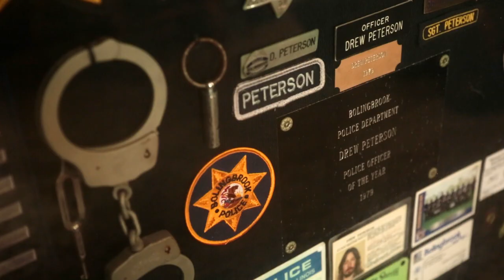Monster in My Family: Melissa Meets Drew Peterson's Son | LMN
Melissa Moore, daughter of the Happy Face Killer, meets for the first time with Stephen, the son of Drew Peterson, in this scene from "Drew Peterson."

Monster in My Family
Season 2
Episode 1
Drew Peterson

Monster in My Family delves into the lives of infamous serial killers in a way that’s rarely seen. Family members of killers come out of the shadows and reach out to families of the victims.